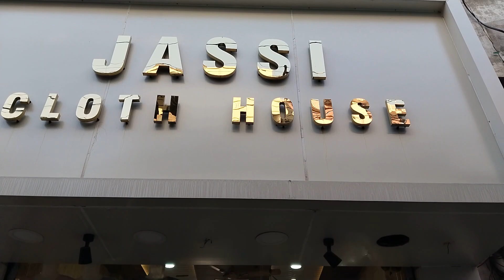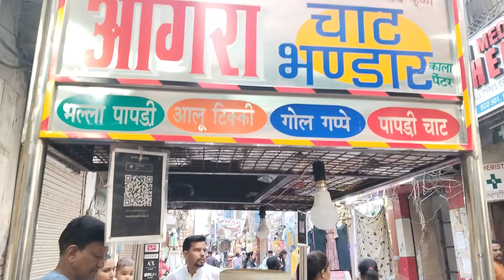Back on Youtube ❤️ after so long // Day out with homies//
After a long break I am back on you tube . Need your love and support ❤️